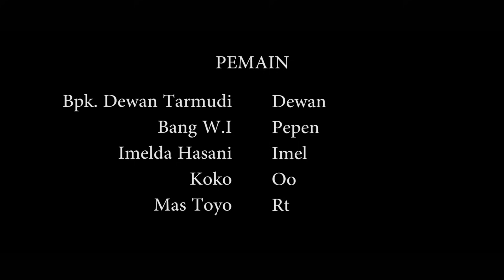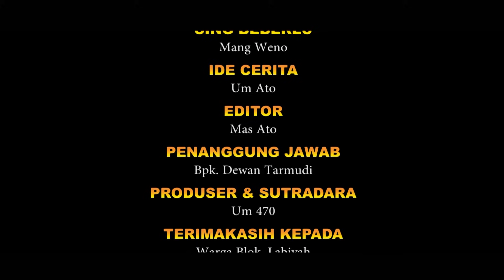Pepen Kedanan Dewan / Film Indramayu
Assalamualaikum
Terimakasih kepada teman-teman yang sudah menonton vidio ini.
Ini hanyalah cerita Fiktif belaka yang dituangkan kedalam bentuk vidio, dan kami sampaikan kepada semuanya.

Untuk keperluan
Endorse/Iklan/Dll. Hubungi
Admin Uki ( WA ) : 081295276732